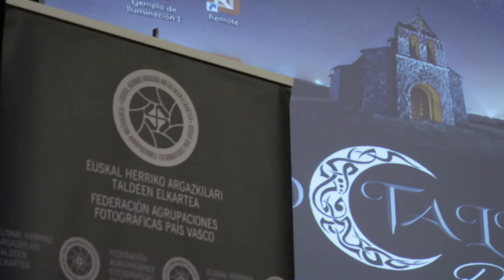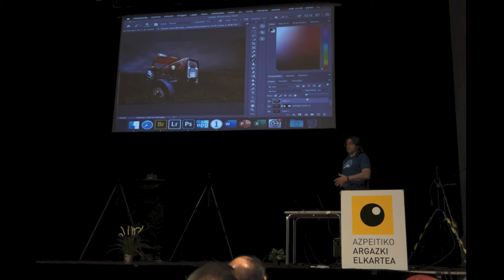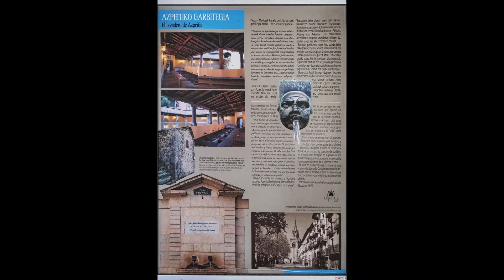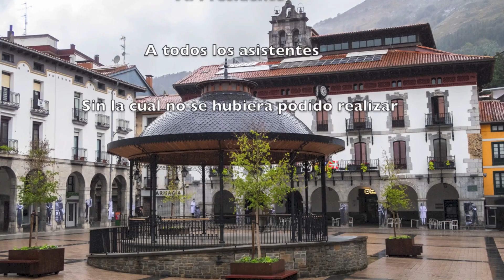Topaketak 2019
Encuentros Fotográficos de las asociaciones del País Vasco y Navarra, teniendo este año lugar en Azpeitia, sus anfitriones, AZPEITIKO ARGAZKI ELKARTEA